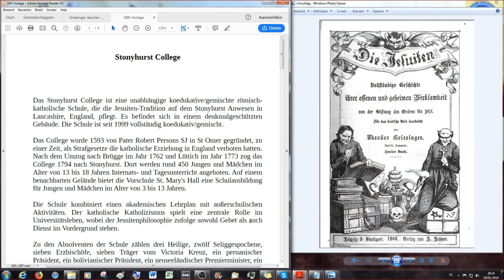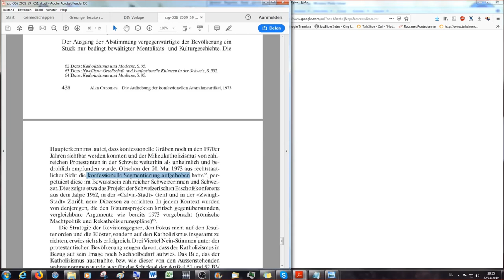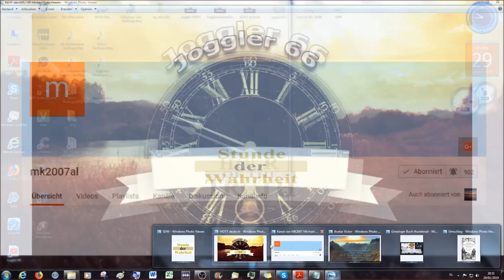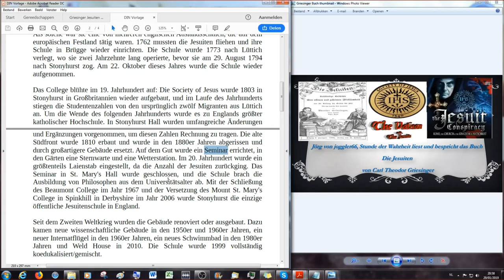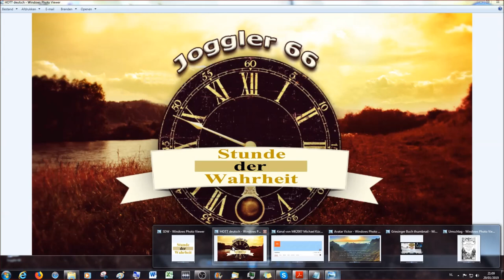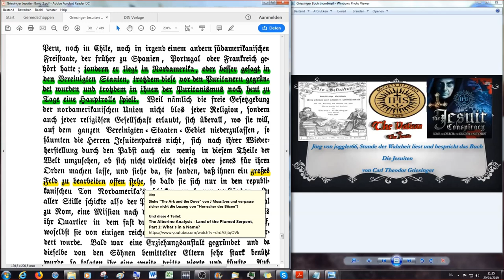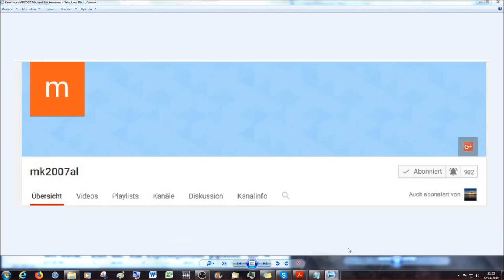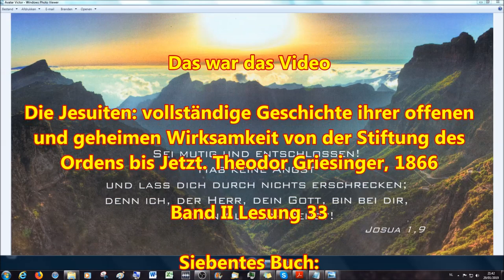Das Wiedererwachen der Jesuiten in der Schweiz, Großbritannien und Amerika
Siebentes Buch

Drittes und letztes Kapitel

Die Jesuiten des neunzehnten Jahrhunderts

2.Korinther 11:13 Denn solche falsche Apostel und trügliche Arbeiter verstellen sich zu Christi Aposteln.
14 Und das ist auch kein Wunder; denn er selbst, der Satan, verstellet sich zum Engel des Lichts.
15 Darum ist es nicht ein Großes, ob sich auch seine Diener verstellen als Prediger der Gerechtigkeit; welcher Ende sein wird nach ihren Werken.